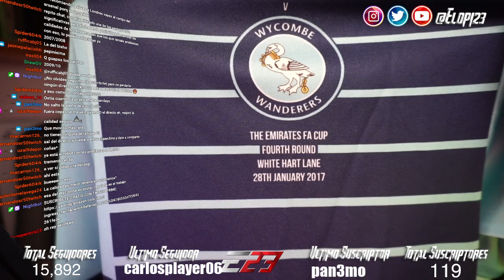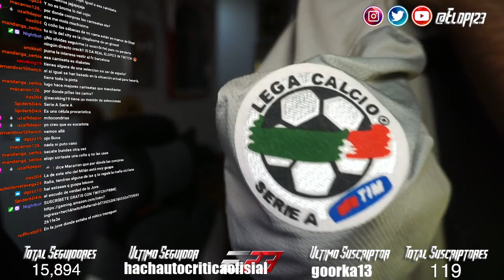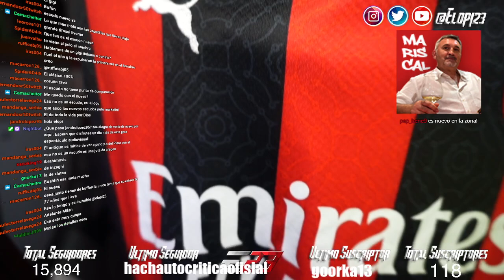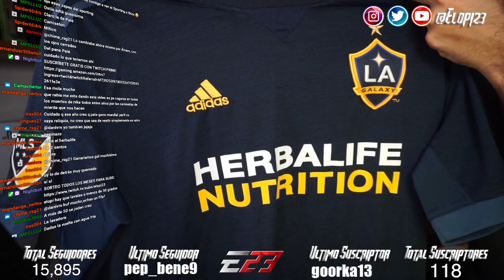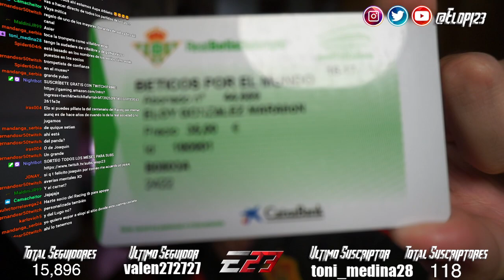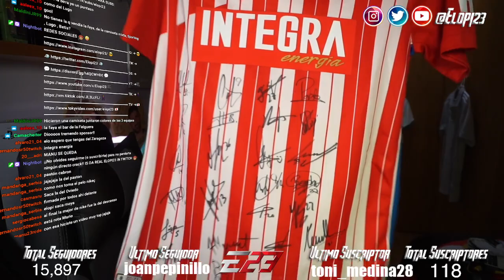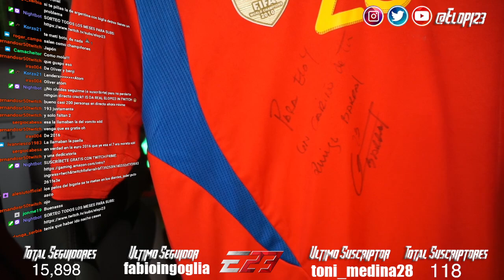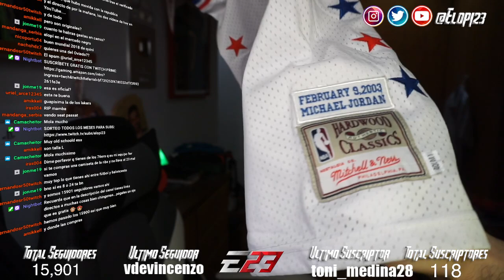OS MUESTRO TODAS MIS CAMISETAS de FÚTBOL